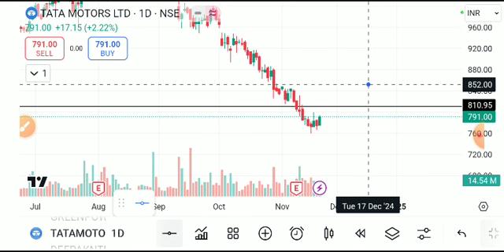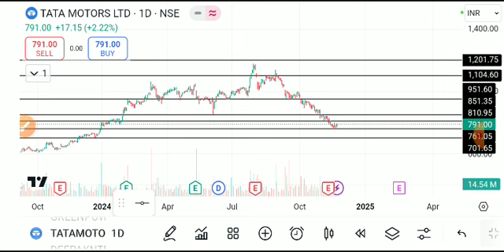tata motors share latest news, tata motors share target, tata motors share analysis